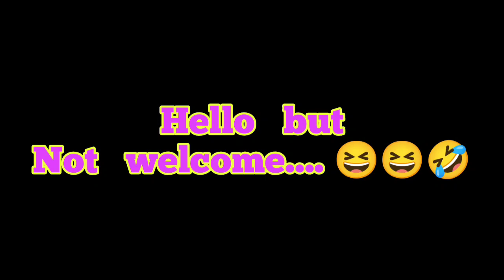this player teasing me and said me noob😡 can i defeat him?